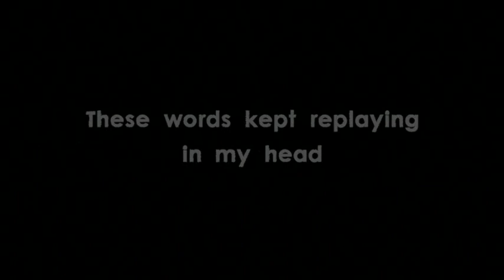Red by Libby Gleeson - Book Trailer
A gripping mystery unfolds in the aftermath of a devastating cyclone that leaves a young girl unable to remember her name or where she comes from ... Vivid, compelling writing from popular, multi-award winning author Libby Gleeson.

Mud. In her mouth, her nose and her eyes. Mud in her hair and caked on her neck and her arms. Mud filling her shoes and seeping through the thin cotton weave of her trousers. She lay sprawled on her side, a garbled, barely distinct sound coming from her: jaymartinjaymartin. Her world was mud and pain.
'What's your name?' A boy was sitting on a kitchen table floating in a muddy pool. At his feet was a child's doll, the head lolling to one side.
'jaymartinjaymartin' she repeated mechanically.
He stepped forward and slapped her hard across the face. 'Shut up that stupid talk.'
Red can't remember the cyclone. She can't remember anything - her name, where she lived, who her family might be. Her identity has been ripped away. Then she makes a discovery, and finds she has an important mission to accomplish. But in this chaotic, bewildering world, can she do it on her own? Who can she trust?